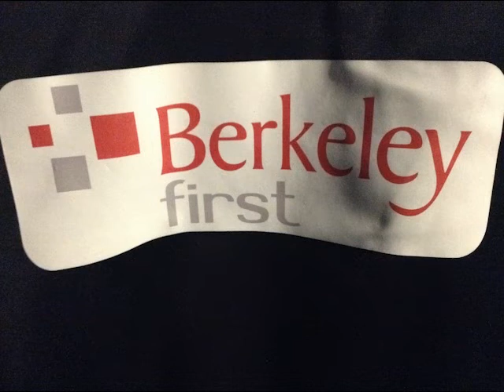Juva youth Fc in pictures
Just some pics of training, matches and kick abouts!